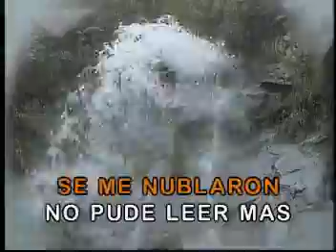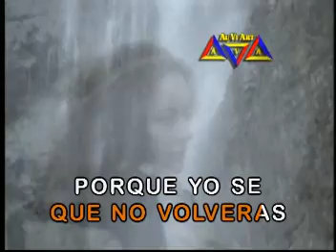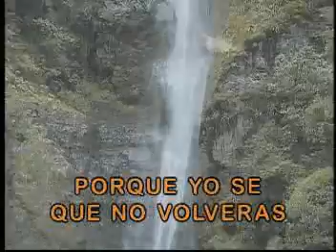Se Que No Volveras Los Iracundos Las Rocas